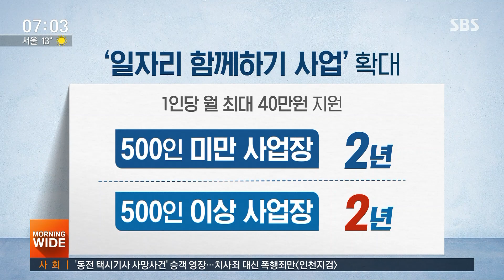버스 총파업 하루 앞으로…노사, 오늘 막판 협상 벌인다 / SBS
전국의 버스 노조가 예고한 총파업이 하루 앞으로 다가왔습니다. 지금까지는 대구에서만 노사 간 합의가 이뤄진 상태입니다. 정부가 어제(13일) 국비 지원 대신 간접 지원책을 내놨지만, 노조의 요구에는 미치지 못하는 상황으로 대구를 제외한 전국의 버스 노사가 오늘 막판 협상을 벌입니다.
김혜민 기자입니다.